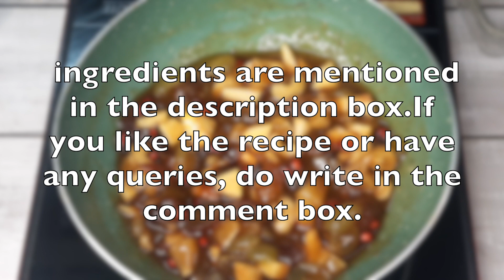Fruit Chutney Recipe | Mixed Fruits Chutney | Easy Dessert Recipes|অনুষ্ঠান বাড়ির মতো ফ্রুট চাটনি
Today, I am  showing you how to make a special dish Fruit Chutney Recipe. Mixed Fruits Chutney  is One of my favorites food recipes or Easy Dessert Recipes.  Fruit chutney Recipe has prepared with seasonal fruits and dry fruits . It is one of the most well liked of recent trending foods in the world. Fruit Chutney in Bengali Style has a part of Puja Bhog and any type of Bengali Thali. There's no better after-meal treat than the Sweet-Sour Bengali Chutney Recipe.
To learn this amazing recipe watch the video till the end. Hope you guys enjoy this recipe. Thank you so much for being with me :)

হ্যালো বন্ধুরা, "Rakhi's Bengali Cuisine" এ আপনাদের স্বাগতম।
এই ভিডিওতে, আমি আপনাদের কিভাবে অনুষ্ঠান বাড়ির মতো ফ্রুট চাটনি বানাতে হয় তার পদ্ধতি দেখাব।এই পছন্দের খাবারটি প্রতিটি বাঙালির ঘরেই সর্বকালের প্রিয়। এই খাবারটি অবশ্যই সবাই পছন্দ করবে ।
⬇⬇⬇   RECIPE BELLOW ⬇⬇⬇
↪ INGREDIENTS:
 ▶ Fruit Chutney Recipe :
▸Water ➔ 1.5 cup
▸Aam Papdi➔ 6 pcs
▸Cahew Nuts ➔ 10 pcs
▸Raisins ➔ 15 pcs
▸Dates ➔ 6-7 pcs
▸Apple ➔ ½  pc
▸Red & Green grapes ➔ 6 pcs each
▸Orange ➔ 3 pcs
▸Pomegranate ➔ ½ pc

⌚ SCHEDULE:
Weekly